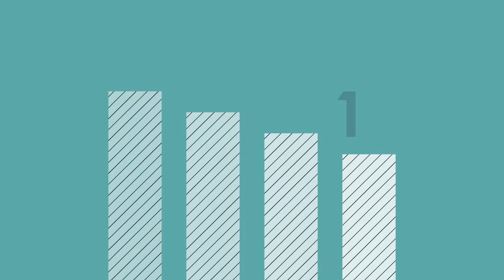Climate feedbacks from wetlands and permafrost thaw in a warming world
A warmer climate will trigger more natural emissions of carbon dioxide and methane from thawing permafrost and wetlands, on top of the emissions from burning of fossil fuels. These natural emissions have not typically not been considered in previous assessments of the allowable carbon budgets. When we include them in our simulations we find that allowable fossil carbon emissions for limiting warming to 1.5°C are reduced by around 12 %. This is equivalent to just over 3 years of fossil carbon emissions from human activities at 2017 emission rates. In the 2°C warming scenario, the allowable fossil carbon budgets are larger and the reduction is 8.5 %, equivalent to 4.4 years of current emissions.